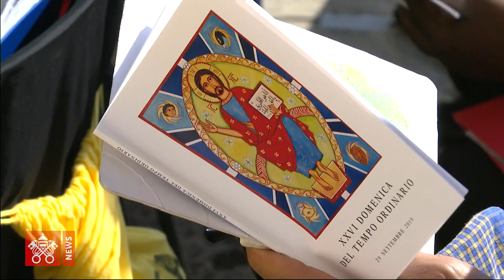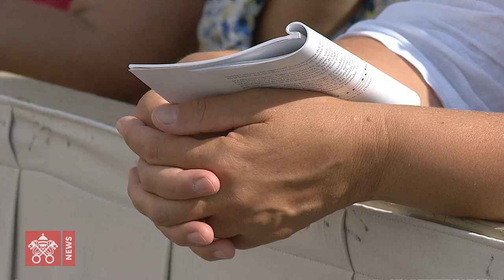2019.09.29 Farsi prossimi di tutti gli esclusi: così Papa Francesco oggi alla Messa per i migranti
In Piazza San Pietro, stamattina, la Messa del Papa in occasione della Giornata mondiale del Migrante e del Rifugiato. Come cristiani, ha detto, non possiamo restare indifferenti di fronte alle vecchie e nuove povertà. Dobbiamo impegnarci perché a tutti siano garantiti diritti e dignità.